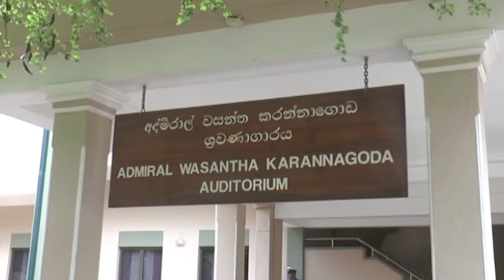ஆசிய பசுபிக் பிராந்தியத்தின் சர்வதேச தொழில் முனைவோருக்கான முயற்சியாண்மை மாநாடு!